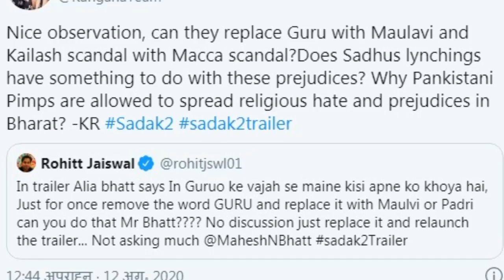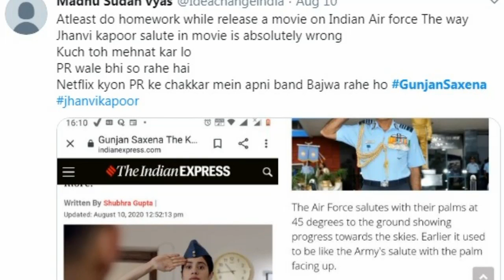Gunjan Saxena The Kargil Girl से Air Force नाराज, सेंसर बोर्ड को लिखी चिट्ठी,करन जौहर पर फूटा गुस्सा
gunjan saxena, angad bedi, gunjan saxena movie, angad, gunjan saxena brother, gunjan saxena news, gunjan saxena actors